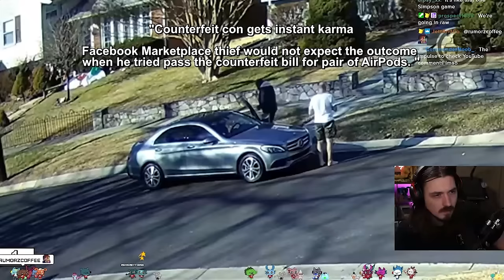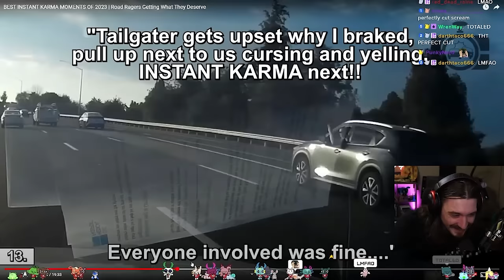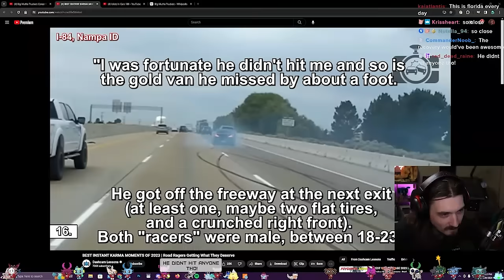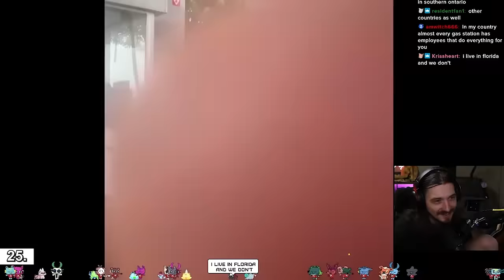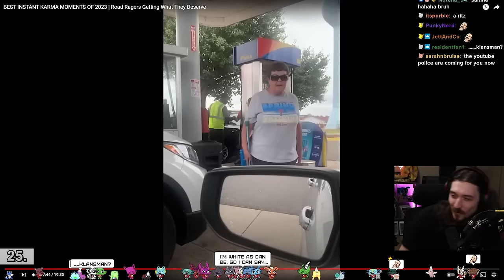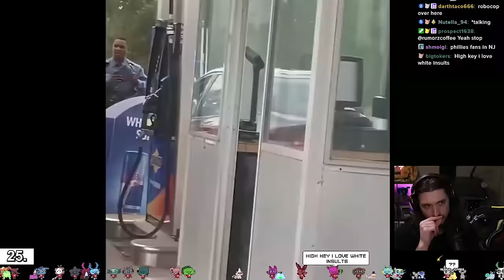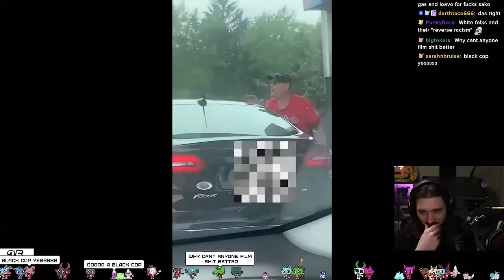Watching Idiots In Cars